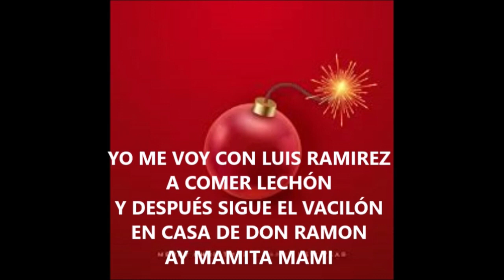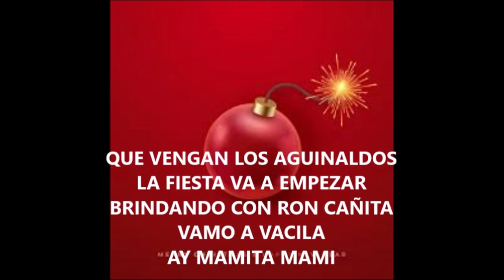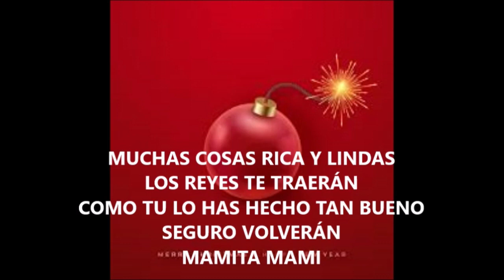Karaoke Meinrub Place Bomba de Navidad 2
Ismael Rivera: Bomba de Navidad
Meinrub Place karaoke Studio